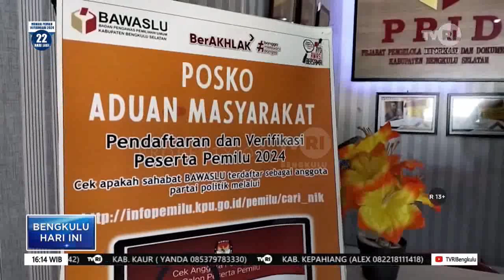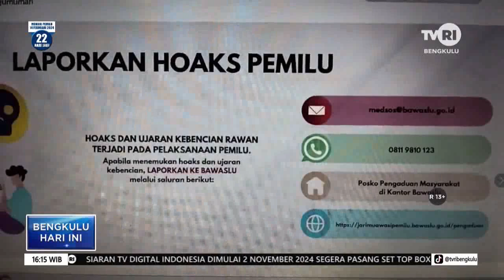LAPORKAN PELANGGARAN PEMILU SECARA ONLINE